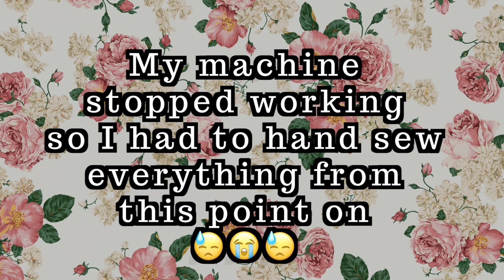How to make Easy DIY Top with Bows Ties in Front Feather Sleeves || SHANiA DIY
A DIY tutorial on how to make a crop top with a tie front and feather sleeves.

Feathers I used

About Shania:
Here on my channel, you'll find DiY Fashion Tutorials ✂️, Covers 🎼 🎤, Vlog entries 🎥, style ideas👚, and much more. My channel is a catalyst for all of the inspirational ideas in my head that make me excited to wake up each morning, and only leave me alone after I bring them to life!!! Above all, here lies a declaration and celebration of not having to stay confined to one hobby, one talent, or one passion. I hope you continue to accompany me on this journey as I continue to share my all the many things I like to do. Everything here is made with lots and lots of love 💞.